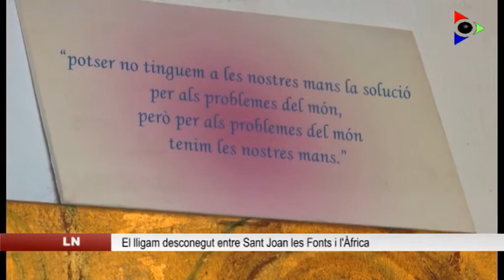L’ONG Nzuri Daima de Sant Joan les Fonts ven estàtues africanes per ajudar a Tanzània i Uganda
Enric Giralt i Almudena Barbero són els ideòlegs de l'ONG Nzuri Daima. Va nèixer fa dos anys amb l'objectiu d'ajudar dones embarassades i gent gran, a més d'apropar els nens africans i els catalans.